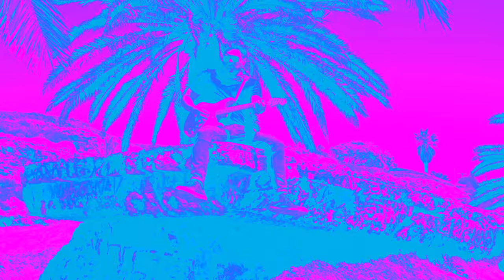Trade You For Heaven - Adam Lasher (Official Music Video)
This Video was filmed at Sunken City in San Pedro, Ca
A restricted dangerous area with a beautiful collapsing scenery  filled with Graffiti, dangerous broken roads and collapsing Cliffs over looking the Ocean.Our camera man broke his ankle on some loose footing filming some where we defiantly should not have been standing. All well well worth the shots though! And happy to report Will's ankle is working again.

Trade you for heaven is a song about sacrificing Love for your Dreams and possibly regretting it. Nostalgic Classic rock with a modern Edge! I hope you enjoy! More Videos to come soon!